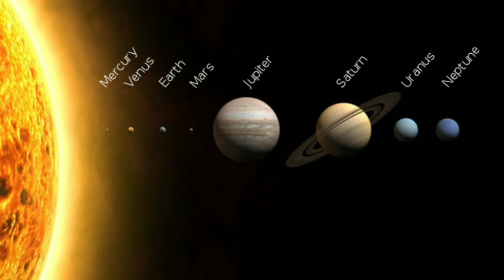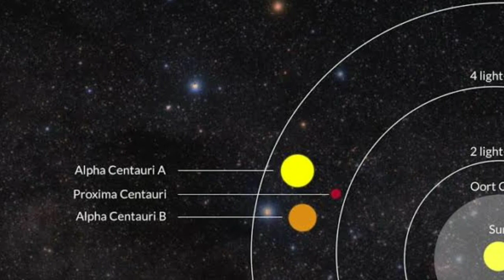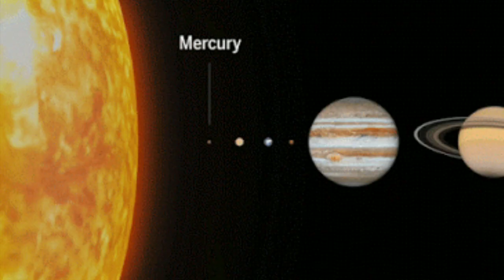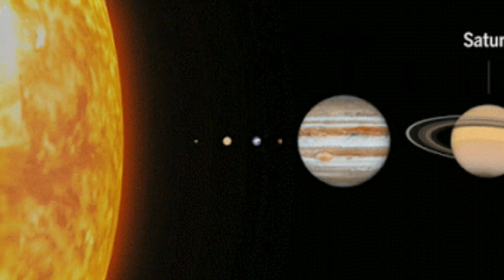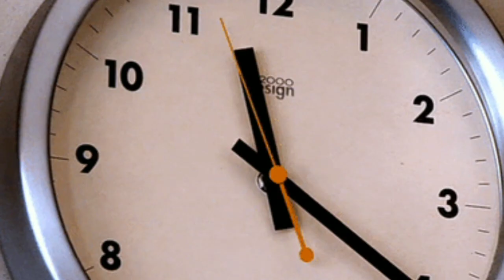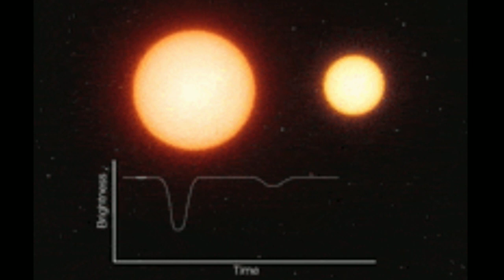சூரியகுடும்பத்தில் வேறொரு நட்சத்திரம் நுழைந்தால் என்ன ஆகும் தெரியுமா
What would happen if another star comes in in our solar system